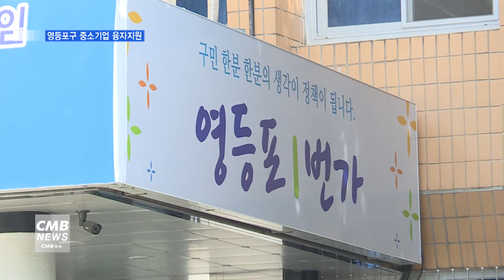[서울뉴스][리포트]영등포구, 36억 원 풀어 중소기업 융자지원